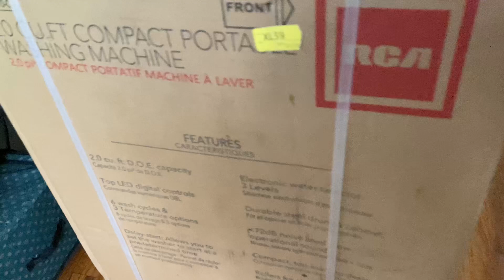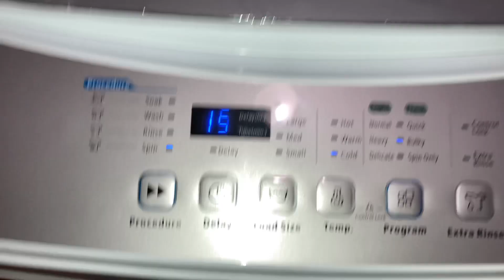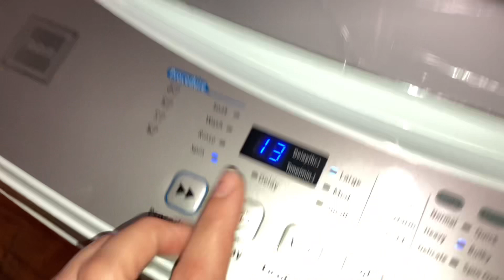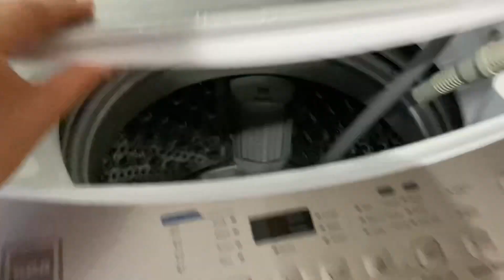🥹YA TENGO LAVADORA NUEVA 🥹 un logro más